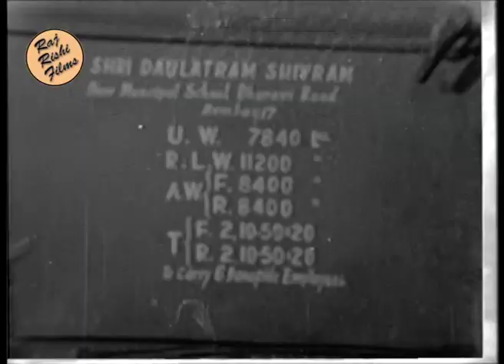Night Club || Hindi Movie || Part 12